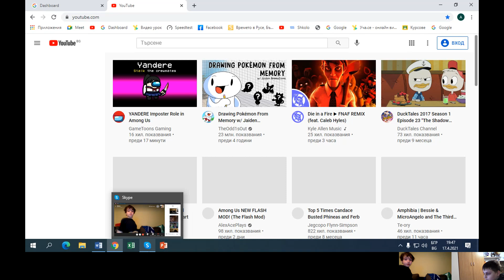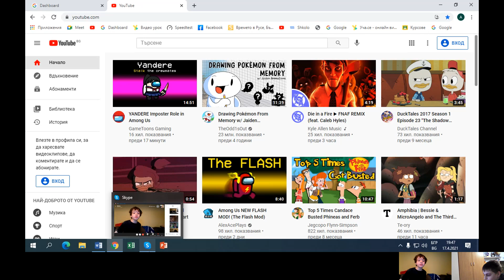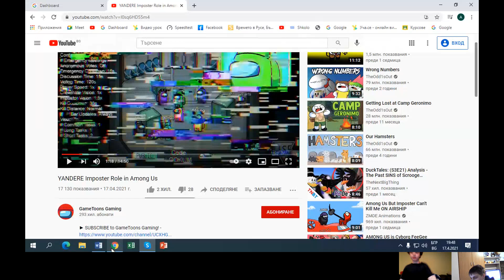Аз и братовчеда Мишо гледаме амонг ус в събота по миналата седмица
Днес семейство Мишови ще дойдат и леля Бори има Рожден ден но ще купим торта със но е разпети петък и ще правим шоу.